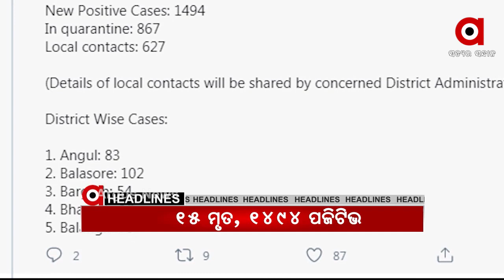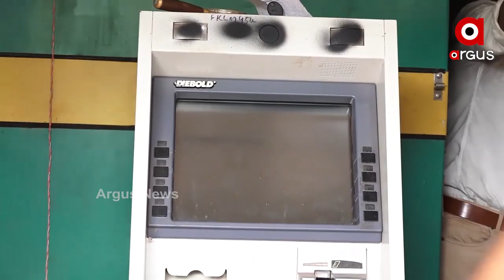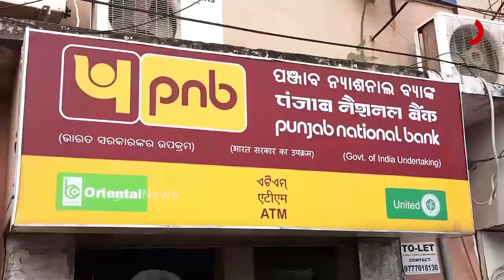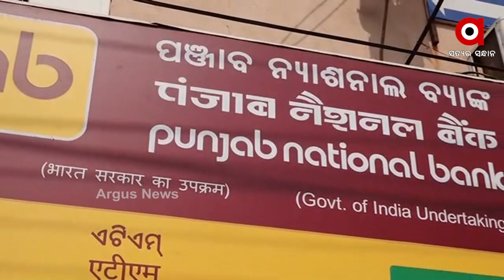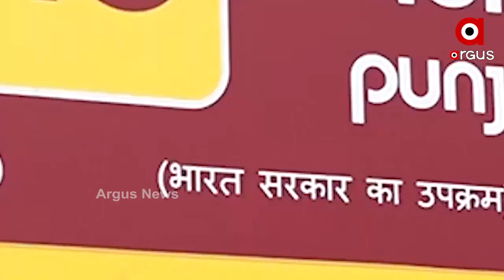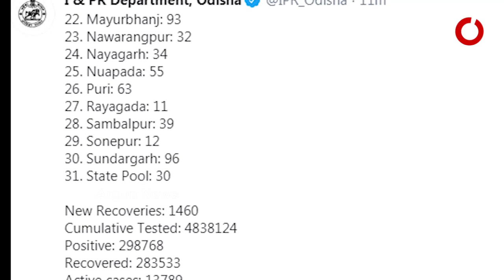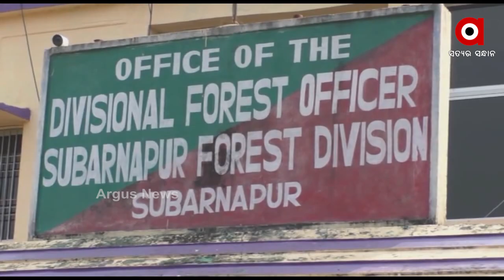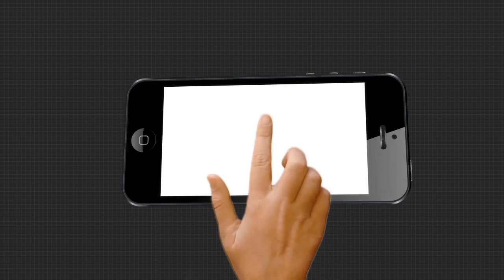Argus Update News12Pm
ରାଜ୍ୟରେ ଆଉ ୧୪୯୪ କୋରୋନା ଆକ୍ରାନ୍ତ ଚିହ୍ନଟ... ବ୍ରହ୍ମପୁର ଭିଜିଲାନ୍ସ ଜାଲରେ ୨ କିରାଣୀ...  ବର୍ଷାଙ୍କ ଅଧିକାରଙ୍କୁ ଖଣ୍ଡନ କରିବାକୁ ପ୍ରୟାସ. ଶ୍ରୀମନ୍ଦିର ଚର୍ତୁପାର୍ଶ୍ୱ ୭୫ ମିଟର ପରିଧିରେ ଜମି ଅଧିଗ୍ରହଣ ପ୍ରସଙ୍ଗ…